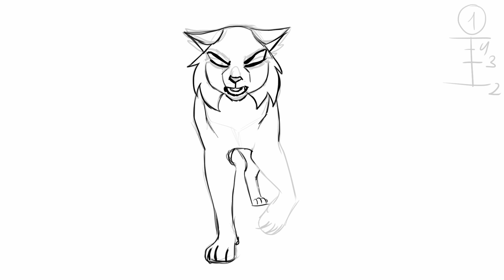WIP SKETCH This day aria Whitethorn MAP [part 6]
That is the wip for my part, i wanted to finish the whole sketch before uploading it BUUUT i suffered so much so i want some feedback if it looks like shit or not.